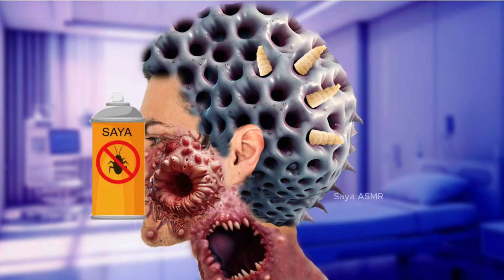ASMR Worm, Dog Ticks and Maggot Removal | ASMR Deep Cleaning Animation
animation
treament animation
care animation
worm removal
worms and maggots removal
maggot infection
leg removal animation
callous removal animation
giant maggot
cleaning animation
ticks removal from leg
asmr sleep
deep cleaning